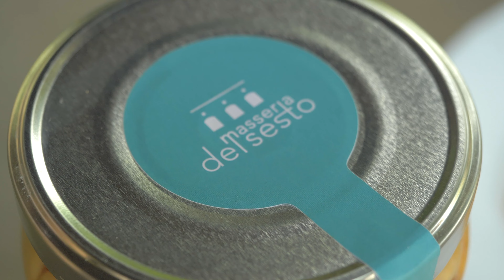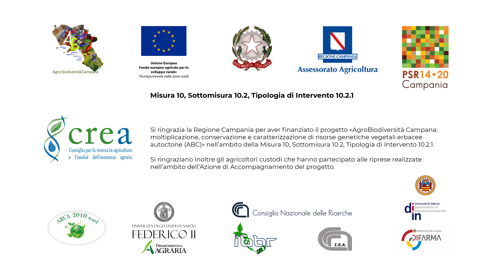Le varietà tradizionali di ortaggi nel casertano - Progetto ABC